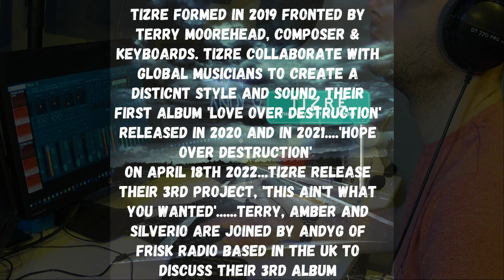Tizre interview with Andy G discussing the new album 'This ain't what you wanted'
Tizre interview with Andy G discussing the new album 'This ain't what you wanted' Released 18th April 2022
Andy G is joined by Terry, Amber & Silverio of Tizre